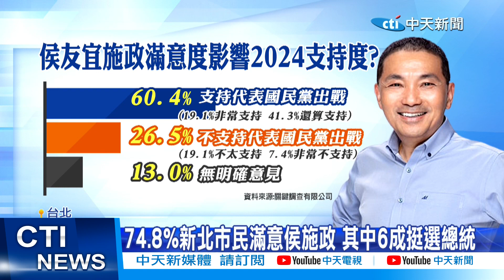【每日必看】朱立倫保證提最強人選 讚侯友宜"最強母雞" 20230214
2024總統大選藍營態勢未明朗，國民黨政策會副執行長李永萍，直言最強的人選侯友宜，國民黨為何不推派?黨主席朱立倫強調會提名最強的人選，而侯友宜就是是最強母雞，侯友宜本人則是雖持續打太極，表示連任之後還有很多挑戰，不過綠營似乎開始緊張，台北市議員徐巧芯曝光，綠營似乎開始想拿"落跑"打侯，還禁止自家議員選立委，讓她直呼太可笑。